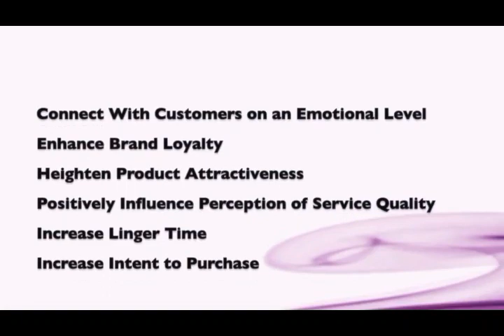Maurice Info - [Vidéo Intégrale] Conférence de presse de PMSD du 3 Novembre 2017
Une actualité par heure - Maurice Info - [Vidéo Intégrale] Conférence de presse de PMSD du 3 Novembre 2017